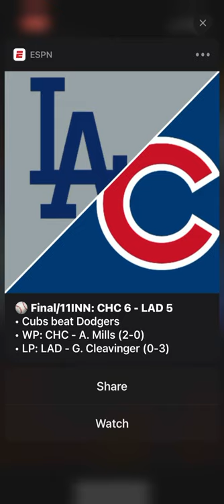Cubs fan reacts to Rizz Walk off vs Dodgers!!!